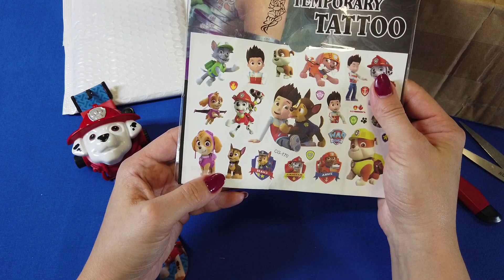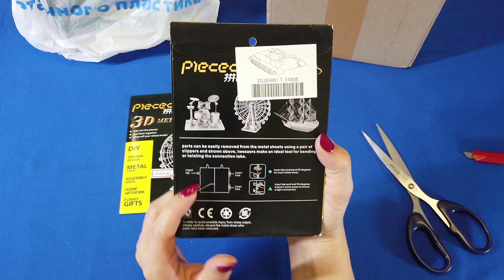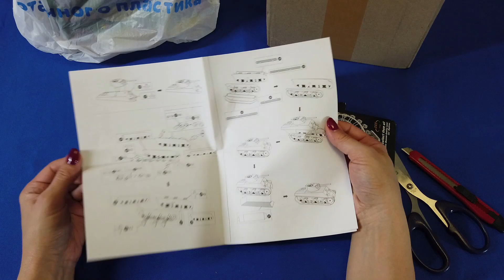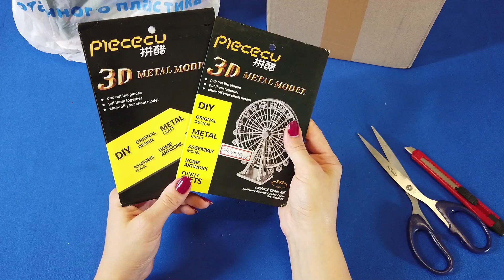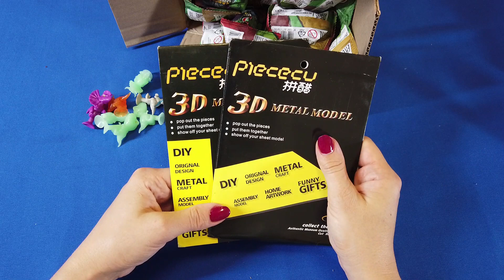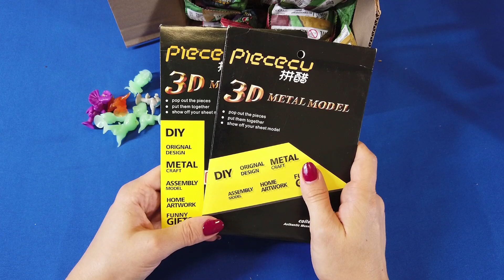АЛИЭКСПРЕСС! РАСПАКОВКА ПОСЫЛОК №93 +ПОДАРОК ! И завры тут и щенячий патруль!распаковка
РАСПАКОВКА ПОСЫЛОК с AliExpress !!! Тут так много всего и даже завры с алиэкспресс и гаджеты для детей с героями "щенячий патруль" и посылки из интернет магазина ОЗОН и из Детского мира и самый романтичный подарочек из Китая. :) ! Смотрите распаковку и все увидите!
Условия для участия в конкурсе :
1.написать комментарий под этим видео и дайте знать, что участвуете в конкурсе
И при соблюдении этих 3-х условий через 3 недели состоится розыгрыш !!!
До 1-го ноября   включительно можно оставлять комментарии, чтобы участвовать в розыгрыше  ,2-го ноября  опубликую видео с итогами ! Ждите)))  Не пропустите!
- ссылка на канал с обзором игрушек!!!
Пожалуйста! )